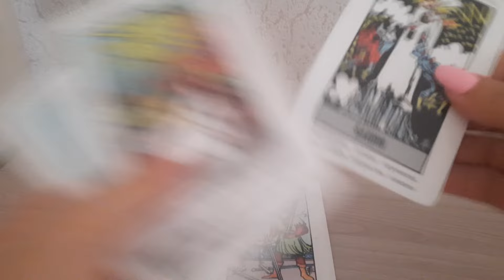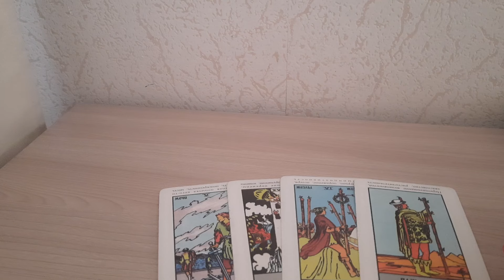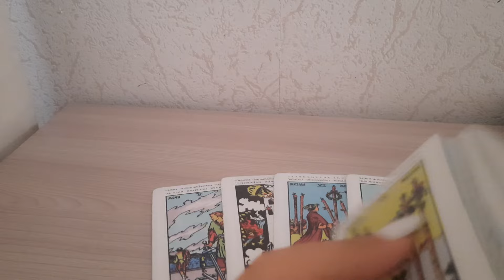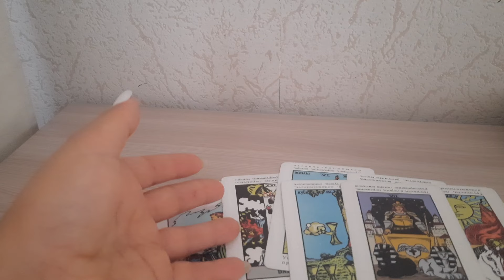Лев 🦁 8 августа по 15 августа 2024г Разрушение старого! И новое победоносное начало!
Индивидуальный расклад 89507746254 вотсап,  только сообщение